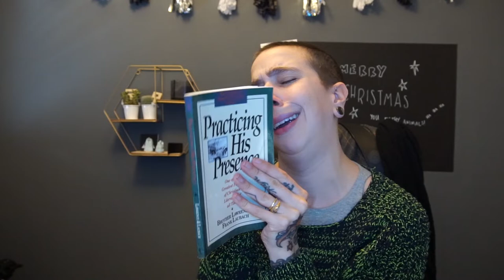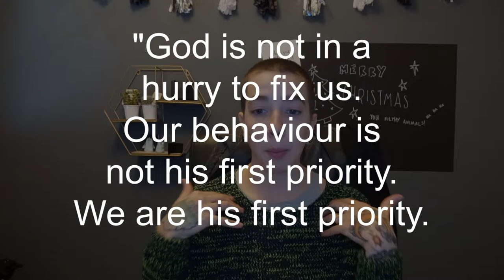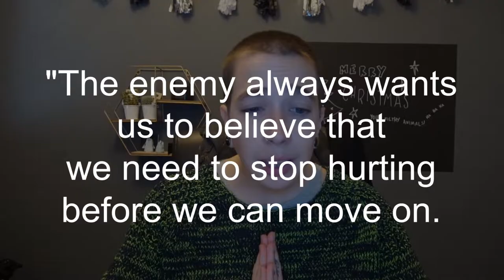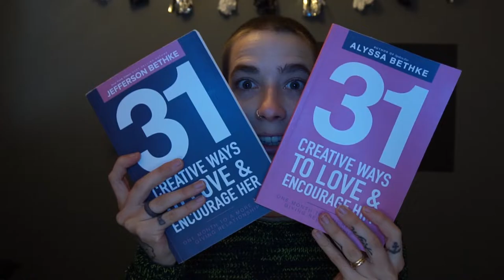Books I Read In 2018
My new years resolution for 2019 is to read a book each month so here's all the books I read last year - with my very official book review rating system. including:
Jefferson & Alyssa Bethke
Sara Hagerty
Joelle Charbonneau

i'd love to hear your book recommendations for 2019 - let me know and i'll have a read and maybe leave a cheeky review next year!